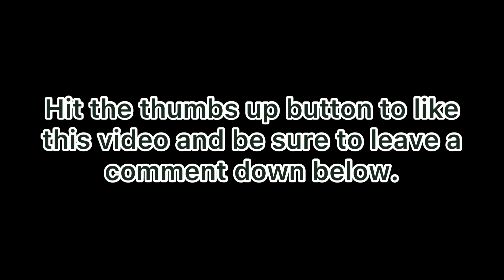Heat # 1 -Demolition Derby at the 2022 Highland County Fair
Heat # 1 at the Highland County Fair in Monterey, Virginia. Held on Thursday, September 1, 2022